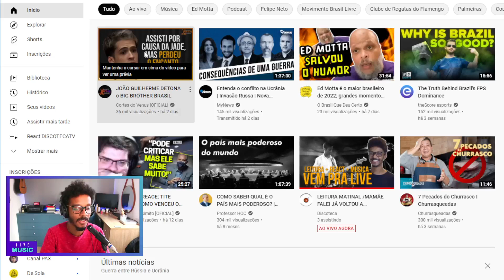VÊNUS PODCAST E EX-NAMORADO DE JADE PICON COMENTA SOBRE O PRÊMIO DO BIG BROTHER BRASIL / Cortes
REAGINDO AO CORTE DO PODCAST VÊNUS,

JOÃO GUILHERME - Venus Podcast #228